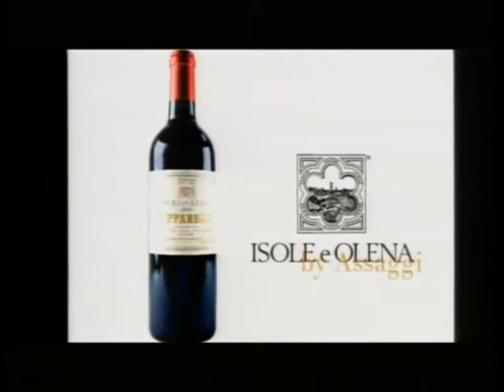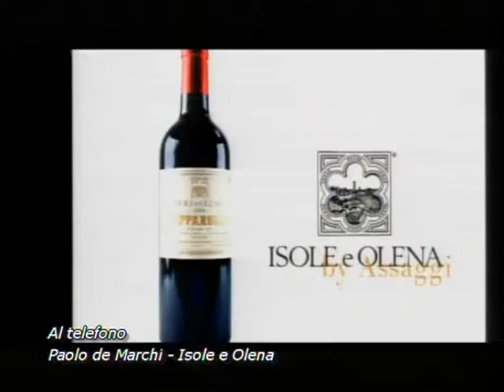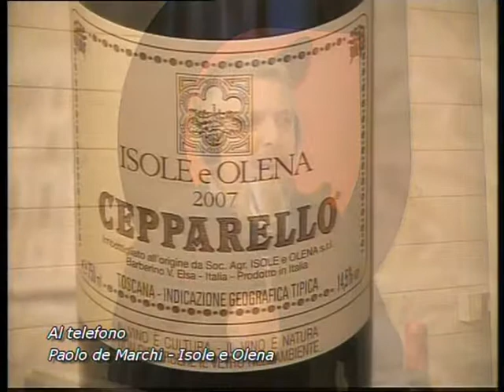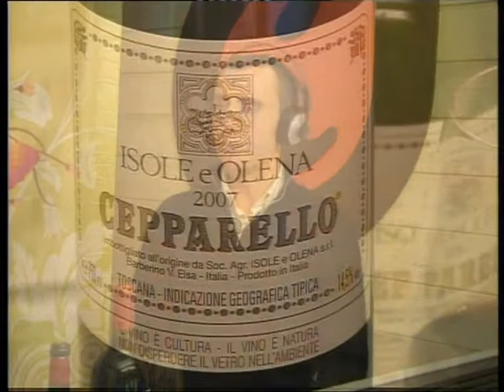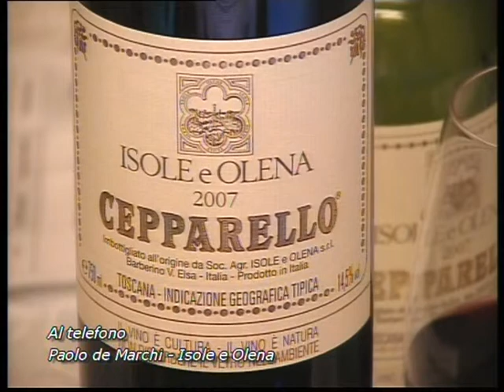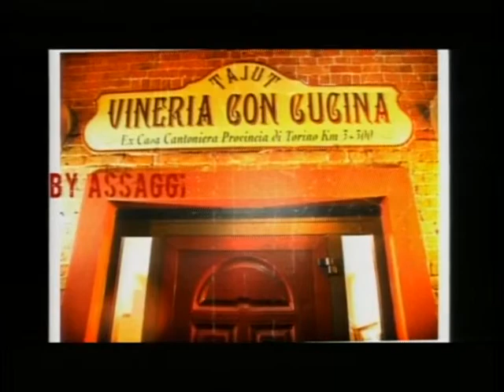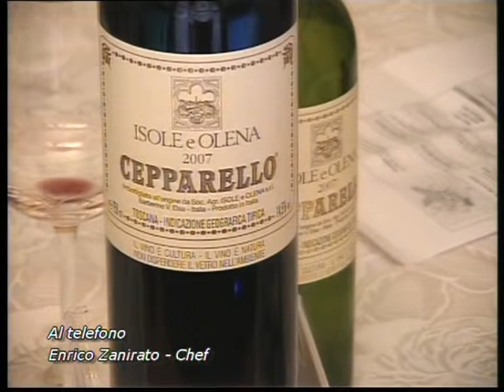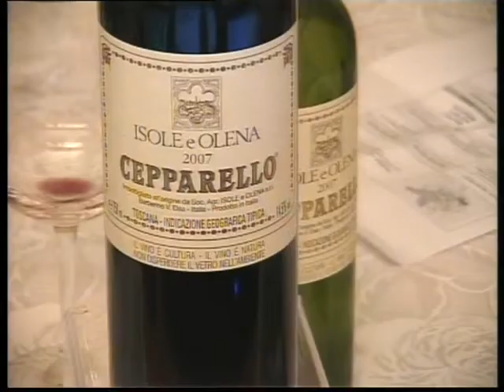Cepparello ad Assaggi con Enrico Zanirato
Assaggi Divini intervista Paolo De Marchi di Isole e Olena con il Cepparello Sangiovese 100% coltivato nel chiatigiano per abbinarlo con Enricio Zanirato chef del Tajout di San Mauro torinese (TO) con u npiatto di eccezione.